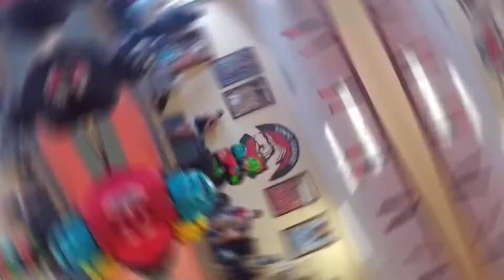karate fight || Central Coast Kenpo Karate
Check out this karate fight video this is from our brown and black belt testing. the karate fight seen in this video are trained martial artists. leave a like if you enjoy and a thumbs up as well.